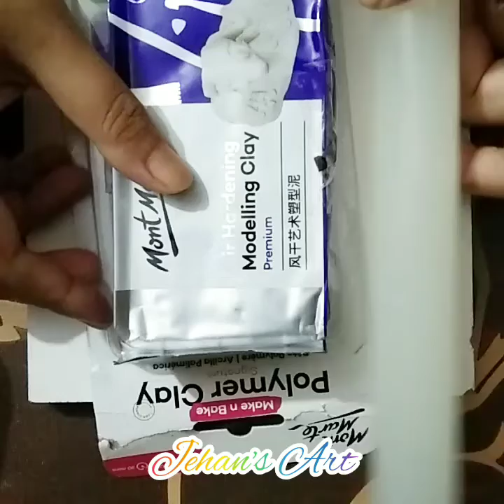Instruments for beginner Clay Artist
Tools for Clay Board, Air dry clay, Polymer clay, Cutter tools, Acrylic color, Varnish etc.